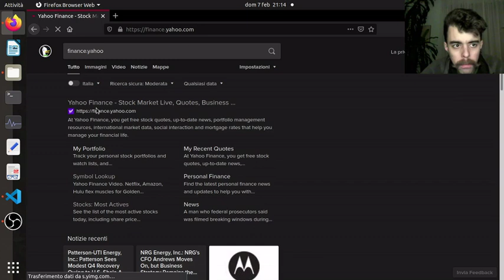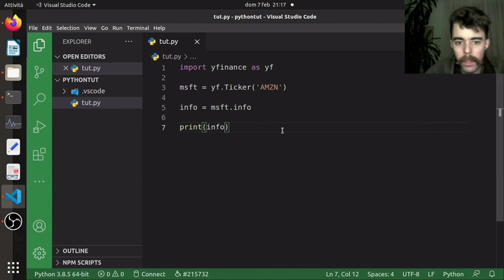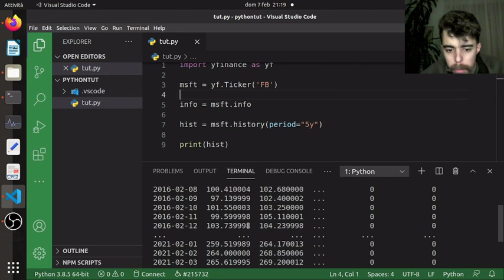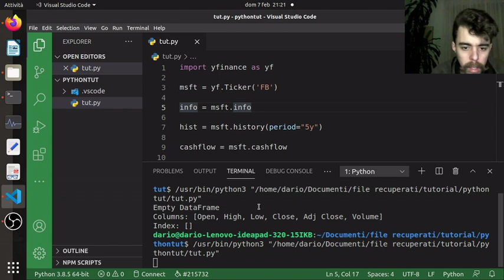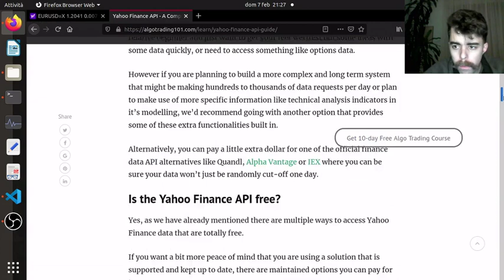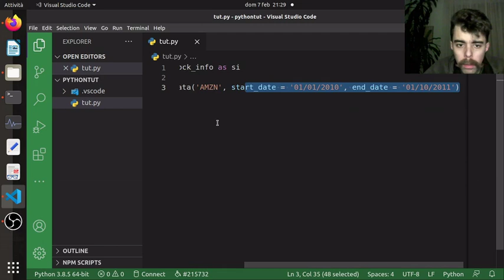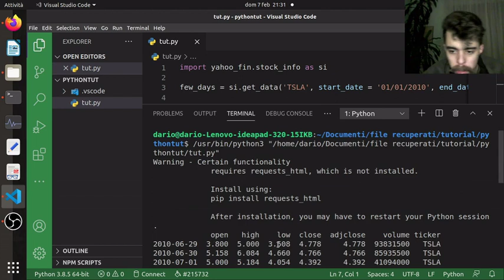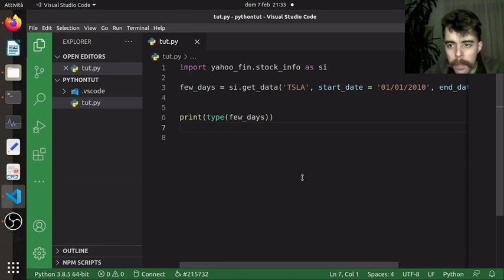AI 14: Introduzione a yahoo finance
In questa lezione vi introduco alla libreria yahoo finance, che è la libreria con la quale potete lavorare con i dati finanziari delle maggiori aziende del mondo (Amazon, Tesla, Facebook, ecc.)

Libri consigliati:

libro sul machine learning